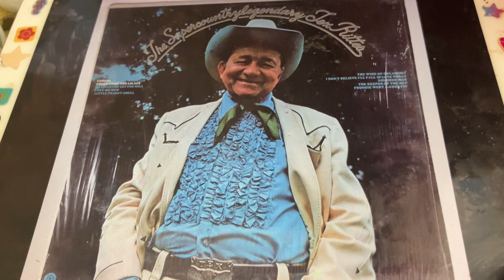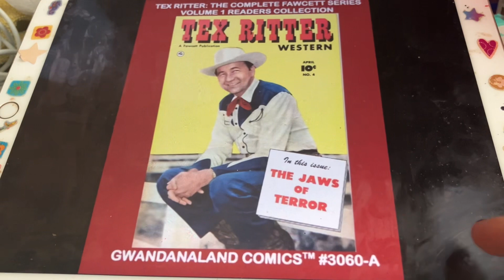There's a New Moon Over My Shoulder Tex Ritter